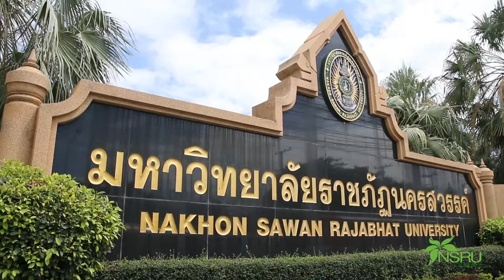NSRU Channel : บรรยากาศการรับสมัครนักศึกษาใหม่ 59 รอบ 2 [Full HD]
บรรยากาศการรับสมัครนักศึกษาใหม่ ปีการศึกษา 2559 รอบ 2

ม.ราชภัฏนครสวรรค์ เปิดรับสมัครนักศึกษาใหม่ ปีการศึกษา 2559 รอบ 2 วันนี้ - 17 มิถุนายน 2559

- คณะวิทยาการจัดการ
- คณะมนุษยศาสตร์และสังคมศาสตร์
- คณะเทคโนโลยีการเกษตรและเทคโนโลยีอุตสาหกรรม

‪#‎มหาวิทยาลัยราชภัฏนครสวรรค์‬ ‪#‎NSRU‬